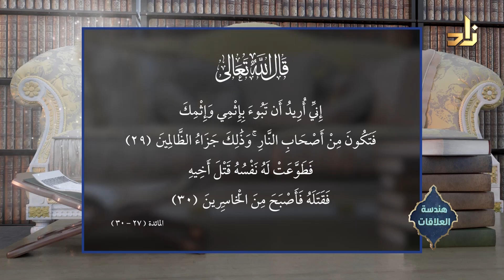الأنانية || برنامج هندسة العلاقات || 2 || د. فؤاد مرداد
برنامج هندسة العلاقات يقدمه
د. فؤاد مرداد
المؤسس والمشرف على بيت الخبرة قيم بجامعة الملك عبد العزيز

الأوقات :
يأتيكم في الأوقات التالية على شاشة قناة زاد الفضائية :
يعاد في الأوقات التالية :
يوميًا | في تمام الساعة 8:30 صباحًا | بتوقيت مكة المكرمة